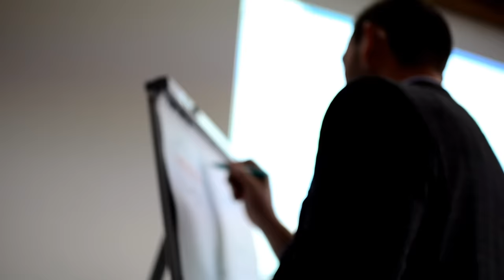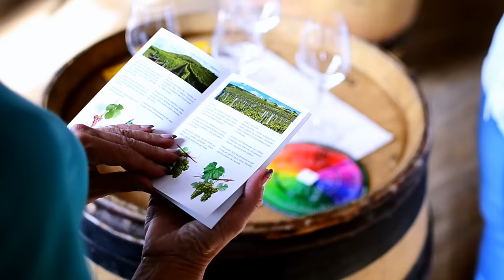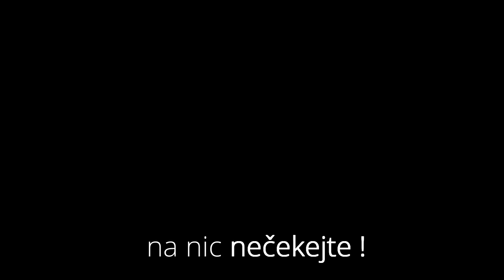Slovácký dvůr promo 2015